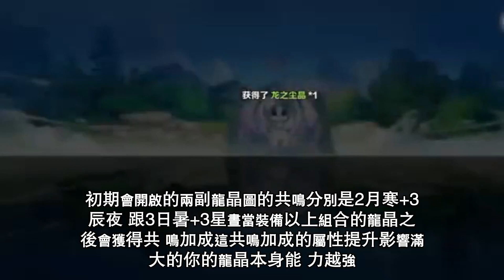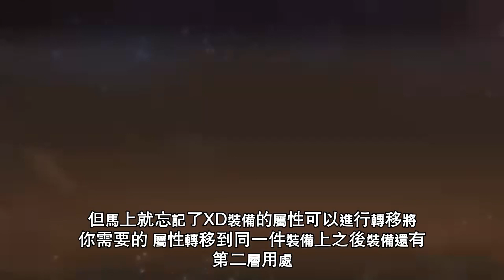卡利茲傳說新手攻略，新手入門必看的八個技巧！